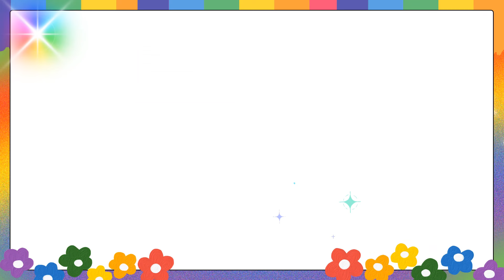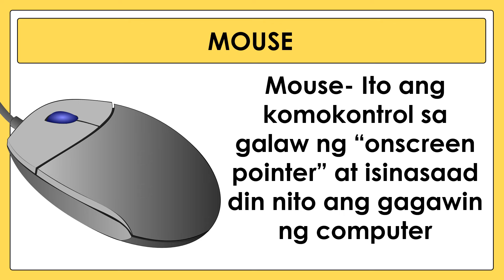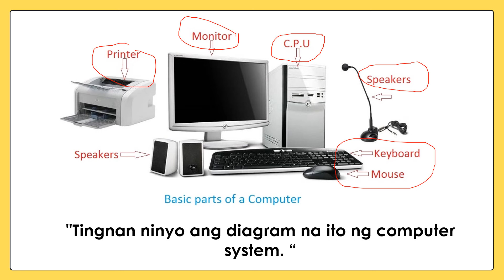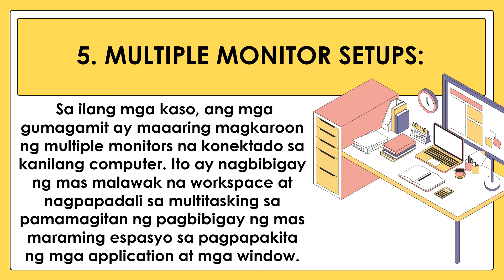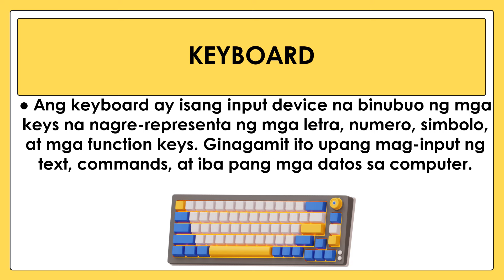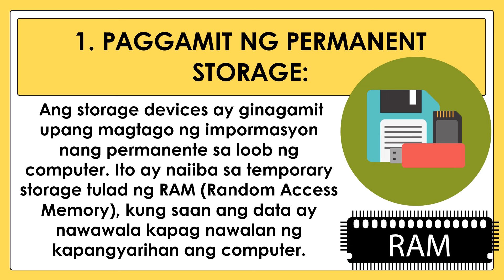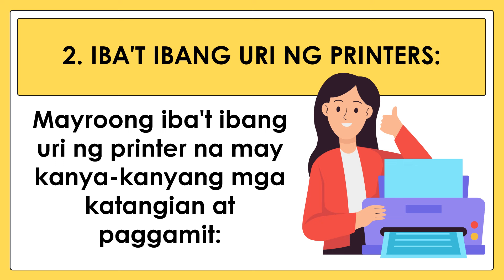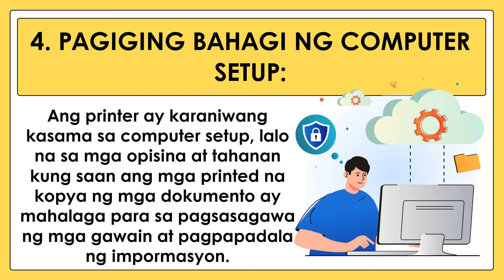MATATAG EPP- ICT 4 Grade 4 Quarter 1 Lesson 1 Mga Bahagi ng Computer System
MATATAG EPP 4 Grade 4 Quarter 1 Lesson 1 Mga Bahagi ng Computer System